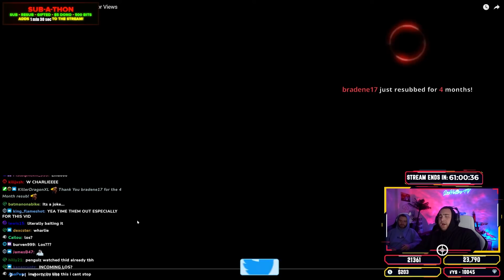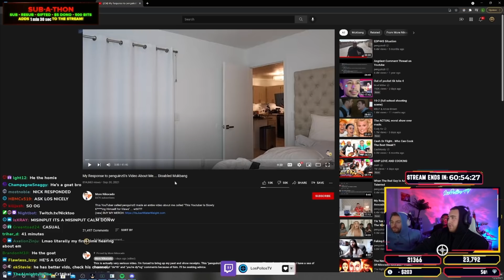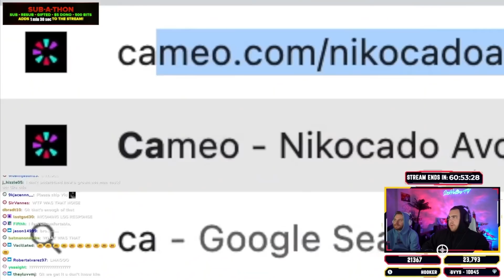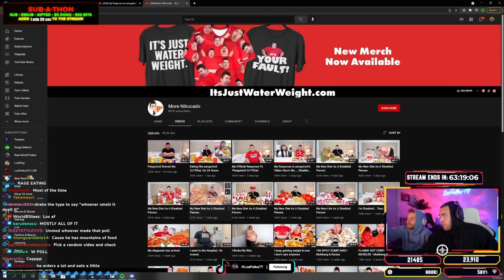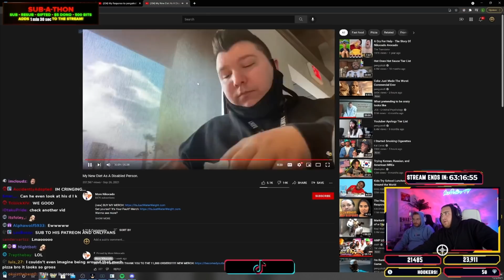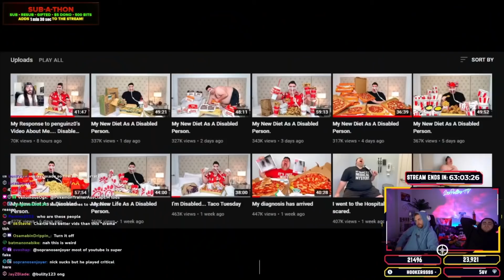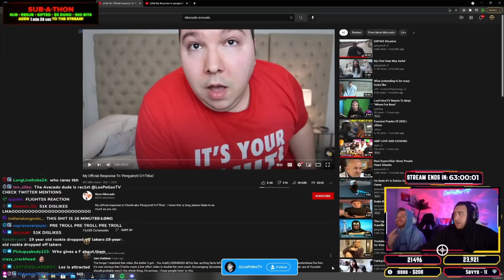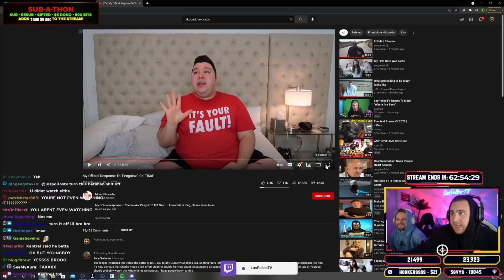LosPollosTV Reacts To penguinz0 vs nikocado avocado BEEF